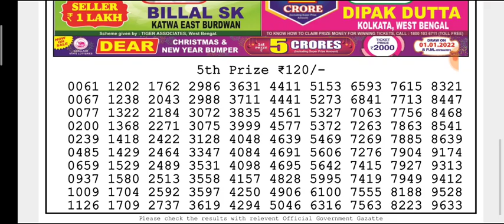🔴LIVE Day 6 p.m. Mercury Wednesday Dear Nagaland State lottery 24/11/2021 Result Today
(Special Tips)